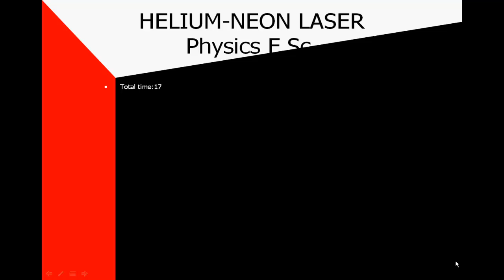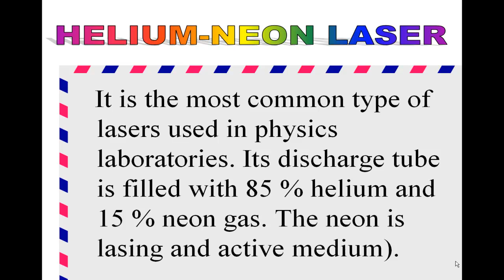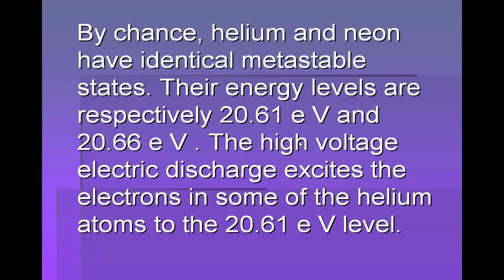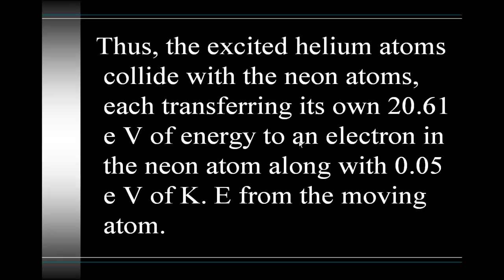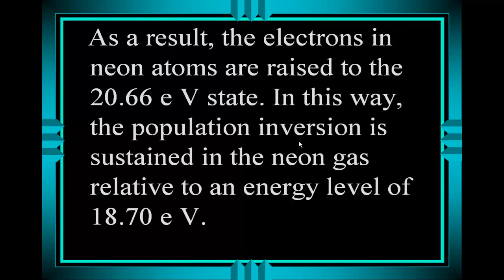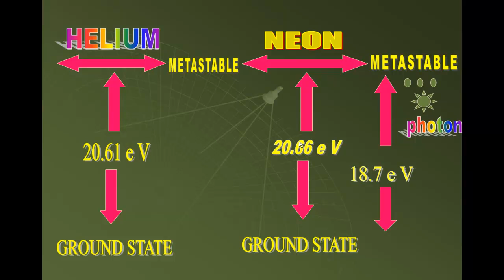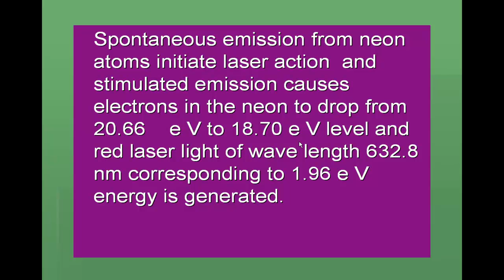Physics FSc helium neon laser